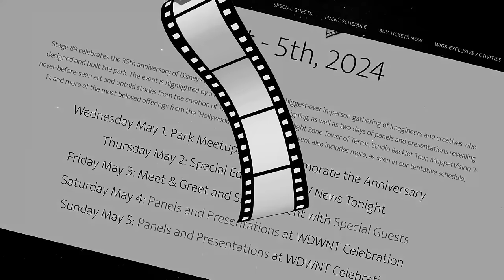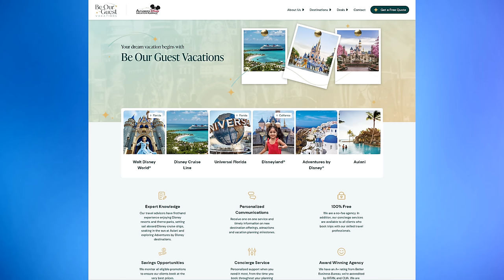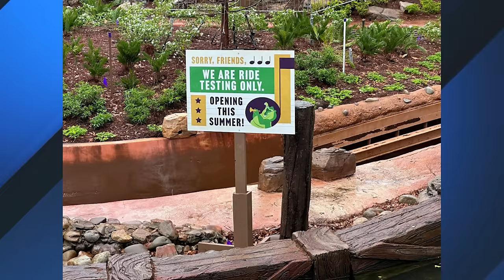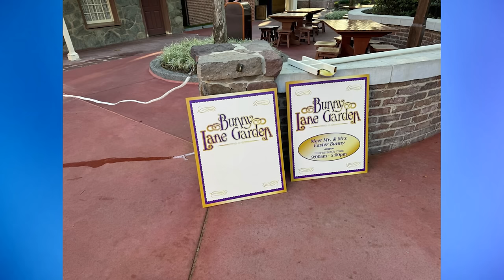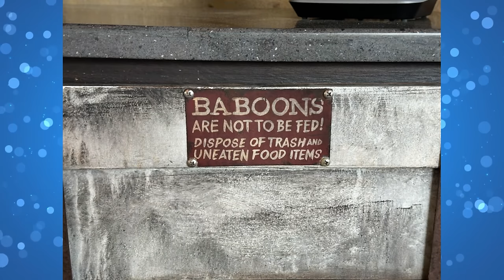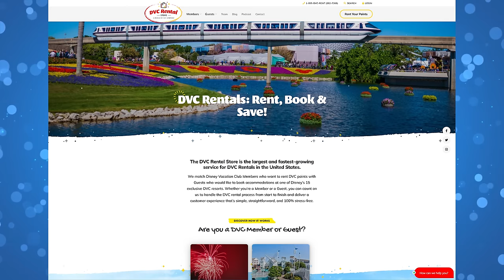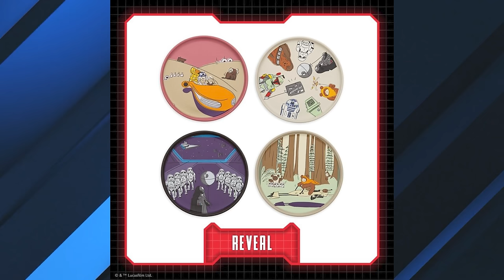MAJOR NEWS UPDATE! Encanto at EPCOT, Disney Destiny Cruise Ship, & More!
CHAPTERS
00:00 Stage 89 - Celebrating 35 Years of Hollywood Studios
01:37 Opening
02:08 CommuniCore Hall & Plaza Opening Date at EPCOT Announced
02:49 Limited-Time ‘Encanto’ Sing-Along Coming to EPCOT This Summer
03:21 ‘EPCOT Becoming’ National Geographic Special on Park’s Transformation Coming Soon to Disney+ and Hulu
04:21 Cast Member Pin Trading Lanyards Returning to Walt Disney World Next Month
05:13 Tom's Reaction to Pin Trading Lanyards Returning
06:49 Carousel of Progress Reference Now Appearing on Walt Disney World Buses
07:46
08:18 Real Plants Installed, Barn Window Opened at Tiana’s Bayou Adventure in Magic Kingdom
10:47 Ride Testing Signs Installed at Tiana’s Bayou Adventure in Magic Kingdom
12:06 Imagineers Test Ride Tiana’s Bayou Adventure at Magic Kingdom
12:28 Mr. & Mrs. Easter Bunny Have Arrived at Magic Kingdom for 2024 Season
12:55 Festival of Fantasy Parade, Disney Adventure Friend Cavalcade Schedules to Change for Spring Season
13:33 Joy Meet and Greet Coming to Disney’s Hollywood Studios This June
14:10 ‘The Lion King’ 30th Anniversary Celebration Coming to Disney’s Animal Kingdom
14:44 New Seating Area Now Open at Harambe Market in Disney’s Animal Kingdom
15:57 New Drone Show Coming to Disney Springs This Summer
16:50 Tom's Thoughts on Drone Shows at Walt Disney World
17:41 Explore the New DVC Cabins at Disney’s Fort Wilderness Resort With a Virtual Tour
18:56
19:56 First Look at New Darth Maul Lightsaber, 2024 May the 4th Merchandise Coming to Disney Parks
21:24 New Star Tours Merchandise Coming to Walt Disney World, Including Cast Member Costume-Inspired Hoodie
22:21 Details Released for ‘Star Wars’ Season of the Force 2024 Coming to Disneyland Resort
23:36 Donald’s Duck Pond Splash Pad Finally Opens at Mickey’s Toontown in Disneyland
25:56 Disney Cruise Line Reveals New Ship Name & Theme
28:12 Silhouette Art Returning to Disneyland Paris After Several Years
28:47 Guest Jumps into AquaSphere at Tokyo DisneySea
29:57 Tom's Farewell
31:29 Sign-off